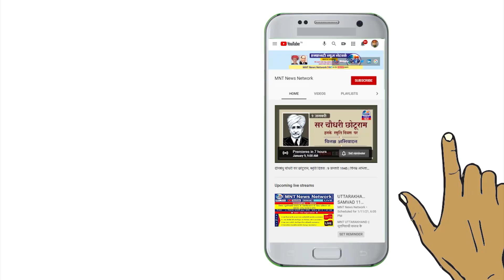MNT LIVE | 75 वां गणराज्य दिवस पर मूलनिवासियों को संदेश | B. D. Borkar